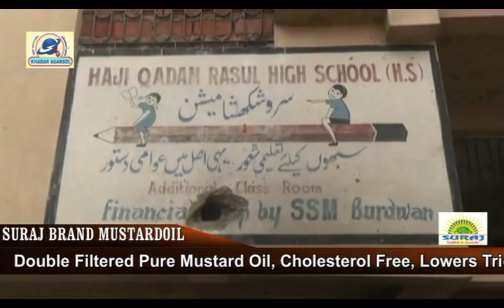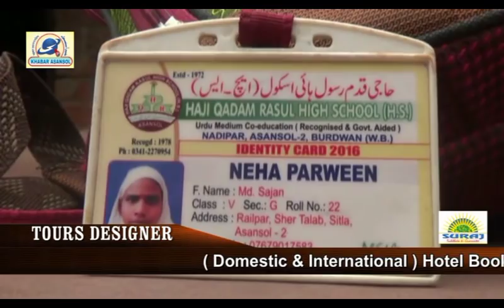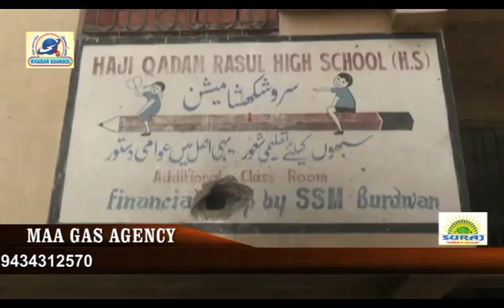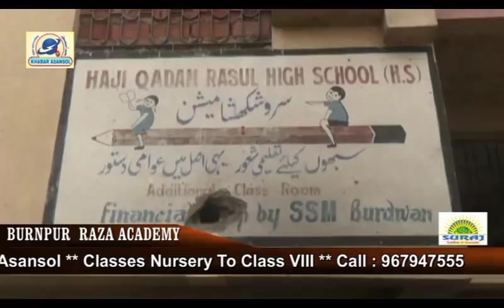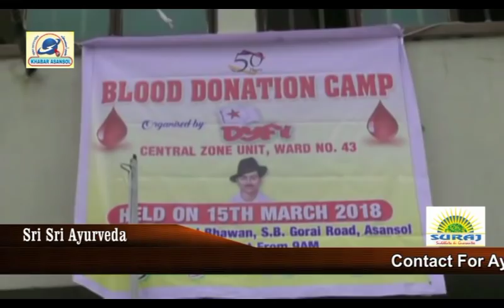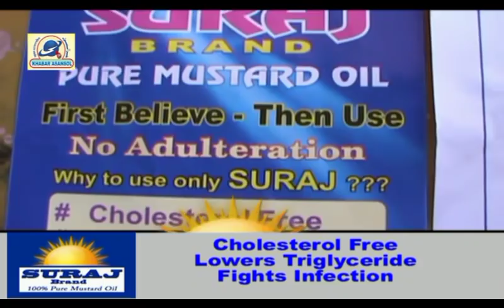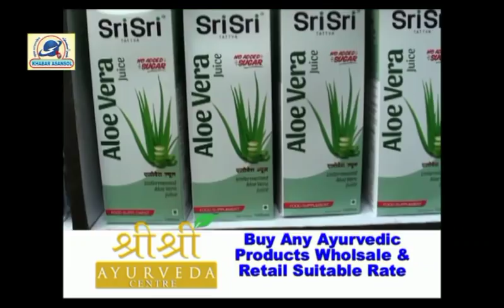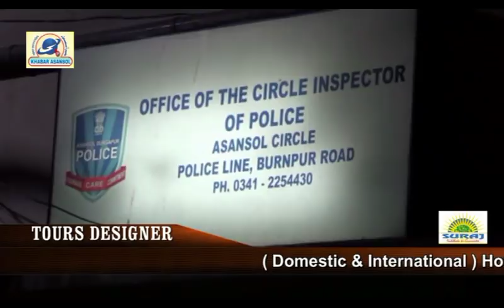3din se lapata Neha ka abtak nahi mila suragh, ghar walon ne school k khelaf lagaya arop 15/03/18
Khabar Asansol (Rafat)